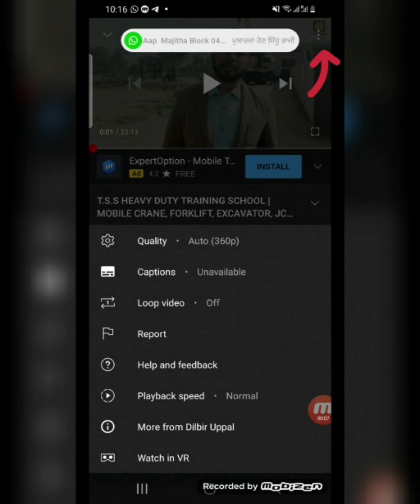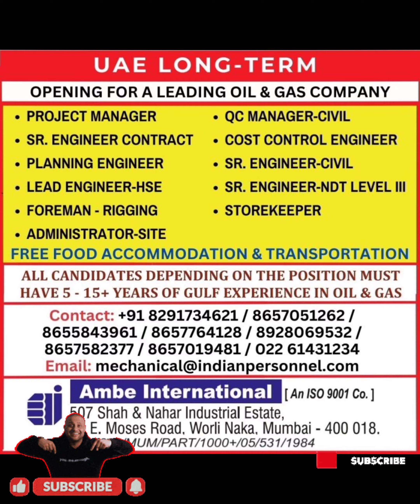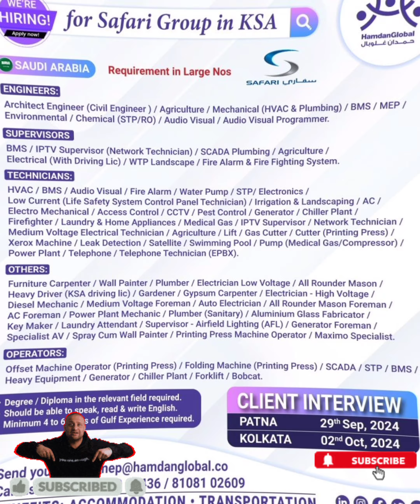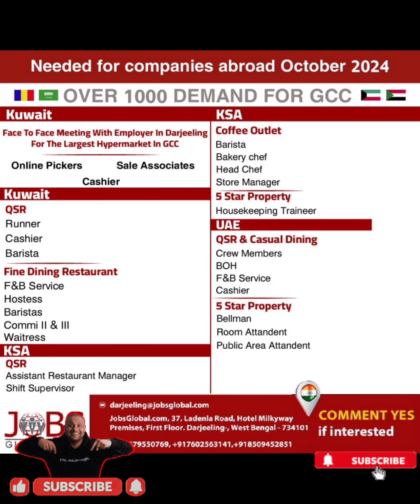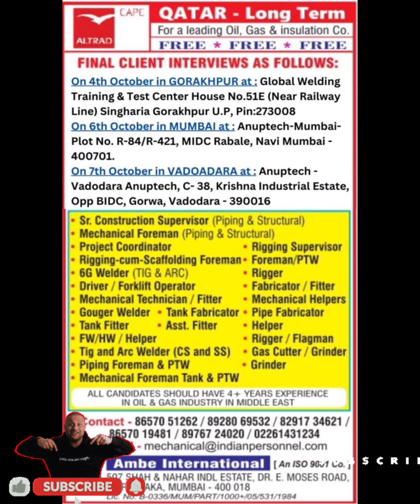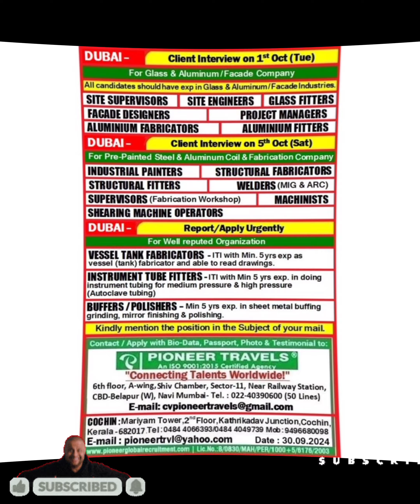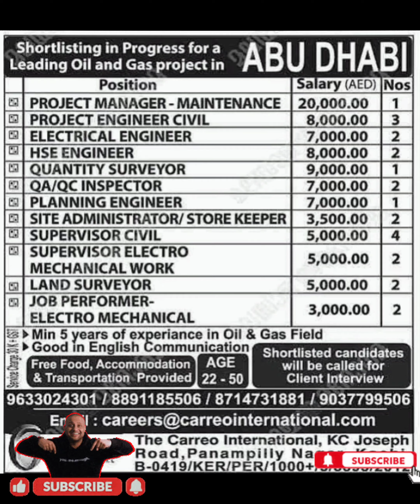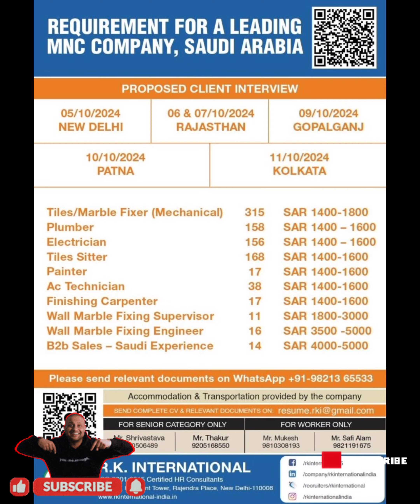EUROPE JOBS | GULF JOBS | ABROAD JOBS | FREE VISA JOBS | OIL AND GAS JOBS | OFFSHORE JOBS | NPCC JOB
Dilbir_Uppal
Download PDF CLICK LINK

एस लिक के दबाकर आप हमारे साथ WHATSAPP पर  जुड़ सकते है । Join WHATSAPP

एस लिक के दबाकर आप हमारे साथ  "FACEBOOK" पर  जुड़ सकते है ।
Follow FACEBOOK Click link
एस लिक के दबाकर आप हमारे साथ टेलीग्राम पर  जुड़ सकते है ।